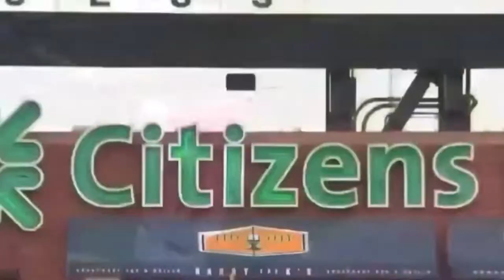2020 Philadelphia Phillies hype|Finish Line